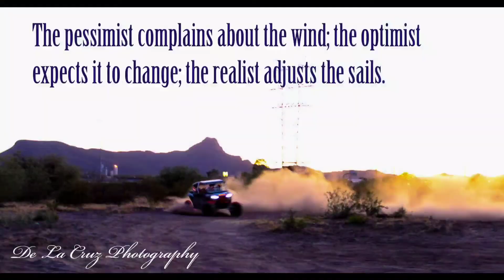The Desert Run